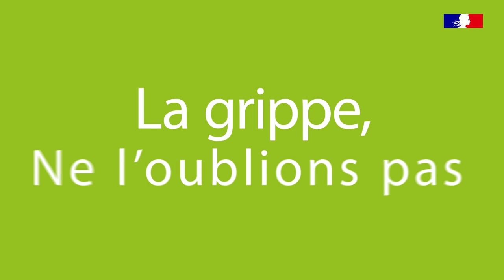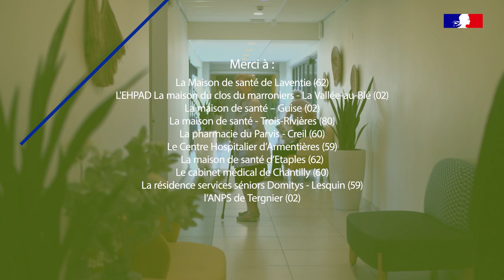Film campagne Grippe Organisation des services